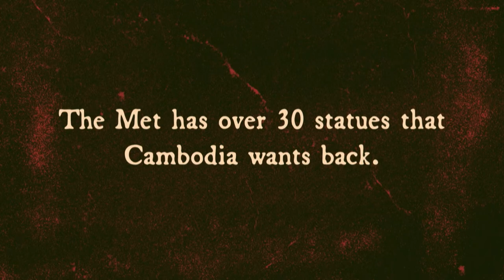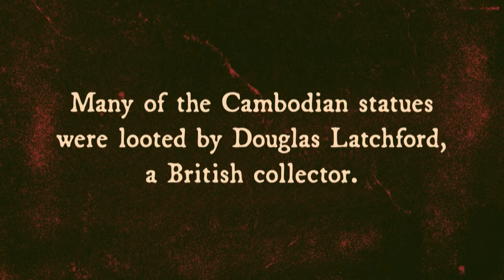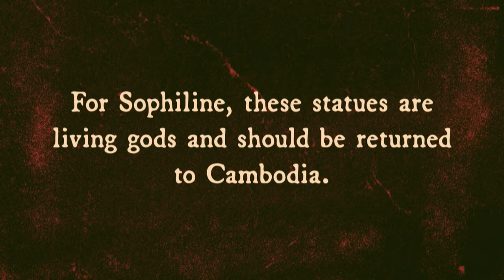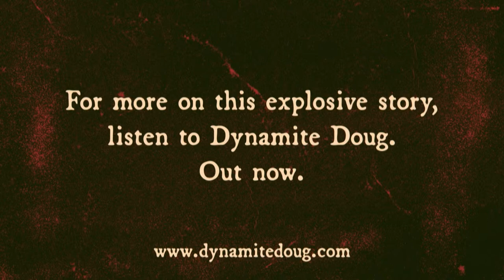LIVE: Stolen Statues, A Discussion on Cambodia’s Missing Heritage | DYNAMITE DOUG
Join our panel, including Sopheap Meas, a Cambodian archaeologist working on the return of art; famed dancer Sophiline Cheam Shapiro; American lawyer Brad Gordon, appointed by Cambodia’s culture minister to work on art repatriation; Gary Vikan, former director of the Walters Art Museum, Baltimore; and Jason Felch, author of “Chasing Aphrodite, the Hunt for Looted Antiquities at the World’s Richest Museum,” as they discuss what should be done about the Met's growing problem with stolen art. Moderated by Tom Wright, co-founder of Project Brazen, with Ellen Wong, podcast host of Dynamite Doug.

How one man carried out the greatest art heist in history – the looting of a nation's entire cultural heritage – with the aid of Western academics, dealers and curators. This is the story the art world doesn’t want told.

For 50 years, Douglas Latchford was the world’s premier expert on Cambodian art, supplying priceless statues to Western museums and rich collectors. But his fame masked a dirty secret. Douglas had colluded with the Khmer Rouge, a genocidal regime, to loot Cambodia’s entire cultural heritage. As the country descended into bloodshed, Douglas stole almost everything. A network of art world cronies were on hand to help him sell these blood statues, including a senior curator at the Metropolitan Museum in New York. When a band of art sleuths get on their case, Douglas and his co-conspirators mount a rearguard action to save themselves. Unlike the Elgin Marbles, and other brewing controversies over stolen art, our story isn’t ancient history. This tale is happening now.